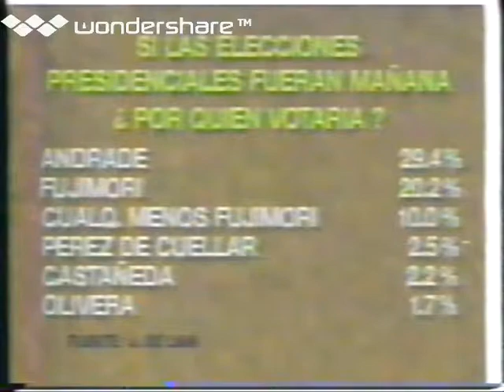TUESTA 1997 Canal 4 Encuesta sobre Fujimori y Andrade 1/2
Fernando Tuesta Soldevilla analiza las encuestas de intención de voto sobre las posibles candidaturas para la presidencia del Perú.